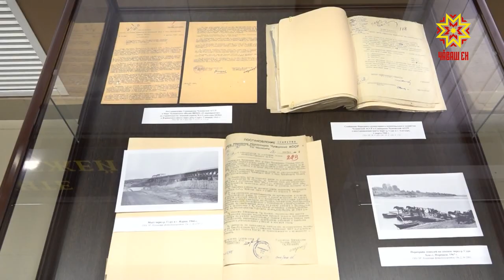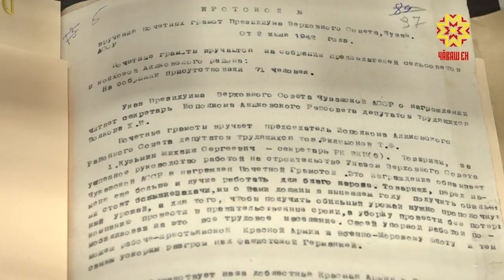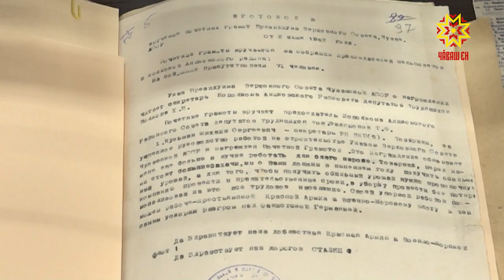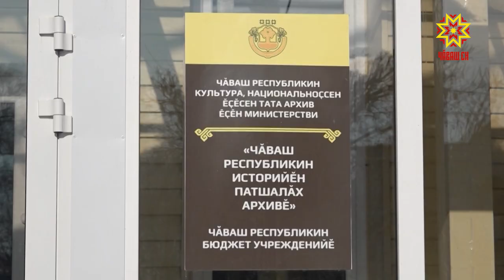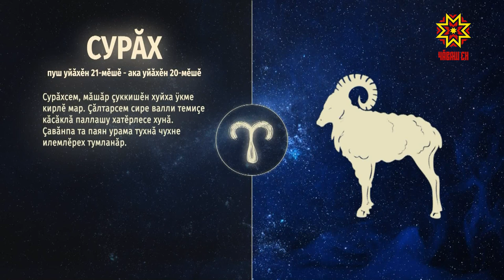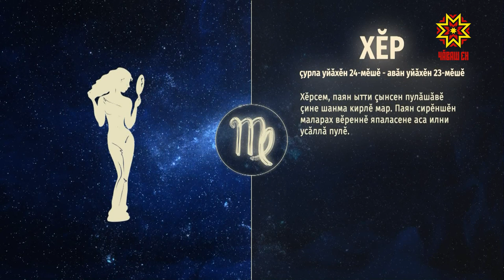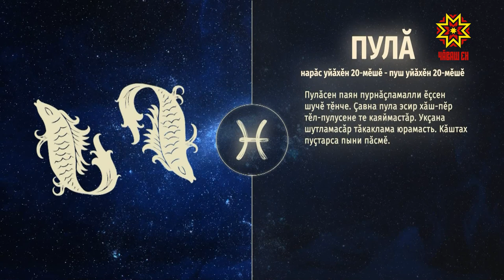Ир пулсан. Выпуск 10.03.2021